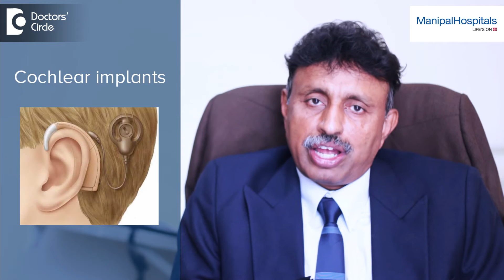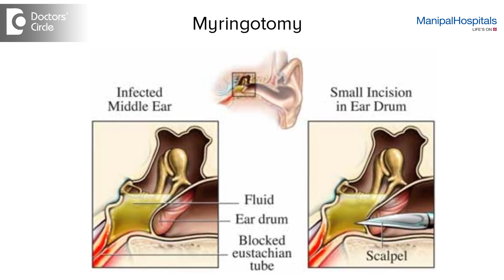How to treat hearing loss in children? - Dr. Girish Rai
"Treating differs from age to age.For neural hearing loss in early childhood you have hearing aids.If they are not doing well cochlear surgery can be considered.Then there are separate schools with FM system which help them in hearing better.As the child grows The diseases can be address.The conductive hearing loss can be repaired by clearing the fluid inside the ear by a procedure called moringotomy.
If there tumors they need to be removed."